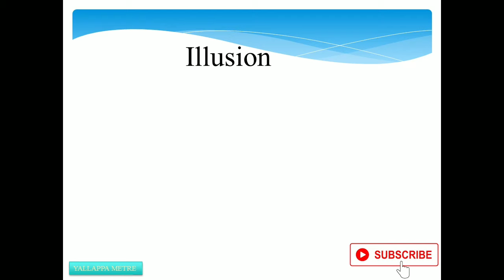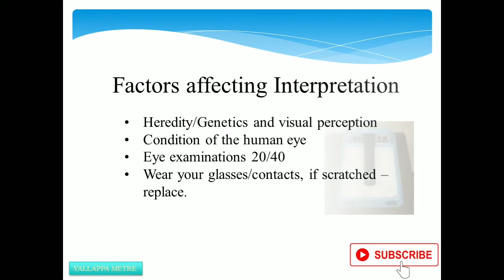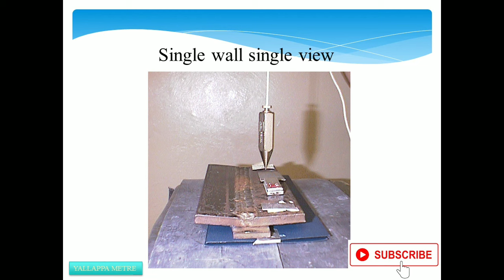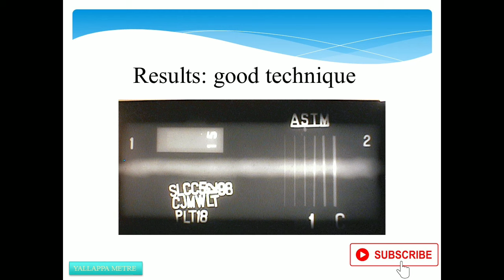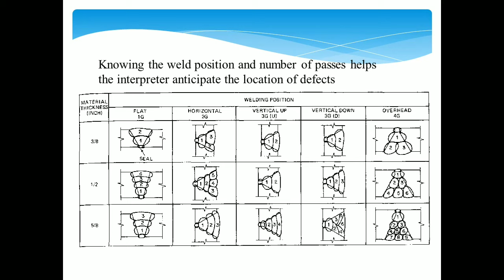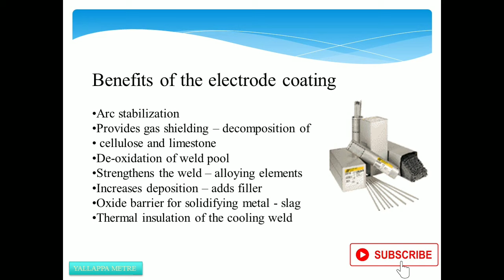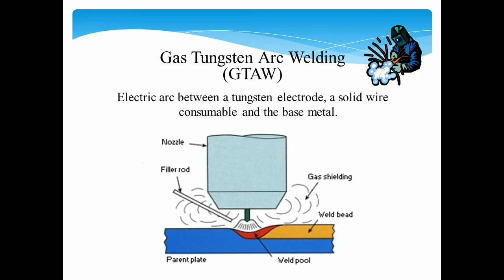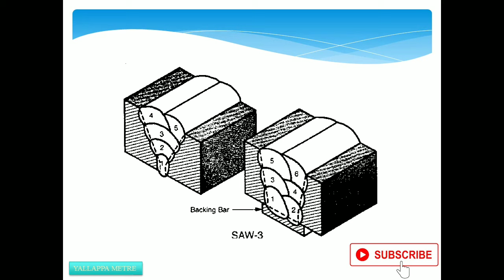Radiographic Film Interpretation of Welds Part 1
In a radiograph, dark, jagged asymmetrical shapes within the weld or along the weld joint areas are indicative of slag inclusions. Incomplete penetration (IP) or lack of penetration (LOP) occurs when the weld metal fails to penetrate the joint. It is one of the most objectionable weld discontinuities.

welding process

•            SMAW (Shielded Metal Arc Welding)
•             GMAW (Gas Metal Arc Welding)
•             GTAW (Gas Tungsten Arc Welding)
•             SAW (Submerged Arc Welding)

Benefits of the electrode coating

•    Arc stabilization
  Provides gas shielding – decomposition of Cellulose and limestone
•    De-oxidation of weld pool
•   Strengthens the weld – alloying elements
•      Increases deposition – adds filler
•      Oxide barrier for solidifying metal - slag
•     Thermal insulation of the cooling weld

Defects in Welding
Inter pass Slag
Burn Through
Root Concavity
Undercut
Internal Undercut
External Undercut
Excessive Penetration
Lack of Fill
etc